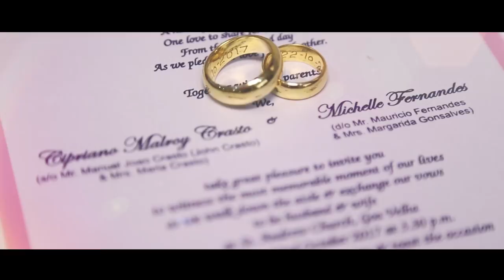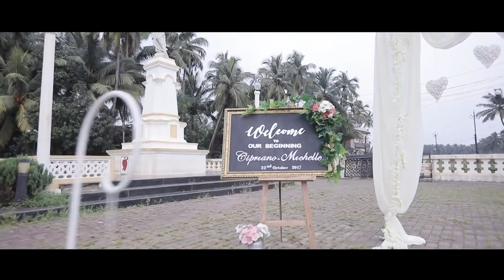Cipriano & Michelle + Wedding Film + Johnwel Video